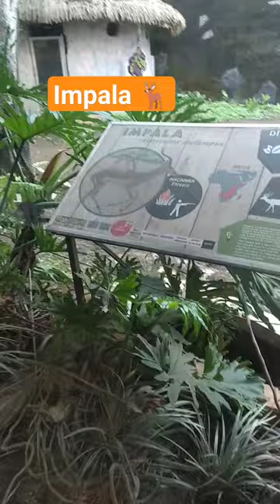impala the adu ndas 😁